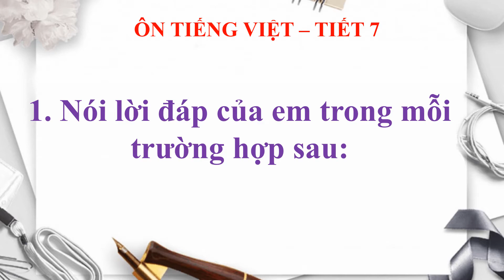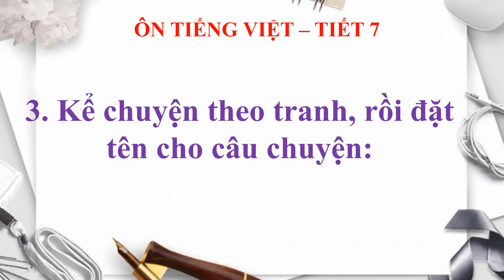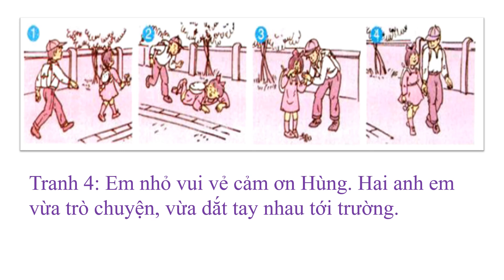LOP 2 T35 Ôn TV Tiết 7